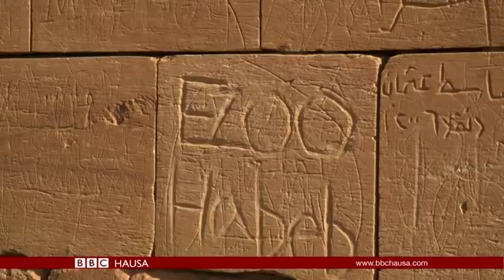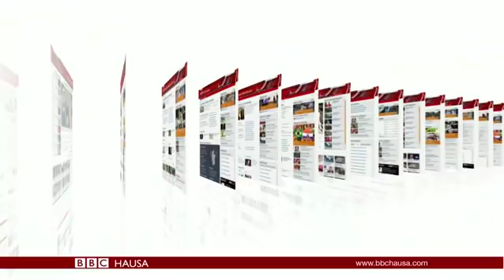Labaran Talabijin na 10/11/17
Shugaban kungiyar Hezbollah a Lebanon, Hassan Nasrallah, ya zargi Saudiyya da kaddamar da yaki a kan kasarsa.
Yanzu dai makonni 2 kenan da aka kafa dokar hana kiwon-sake a jihar Benue da ke tsakiyar Najeriya. Akwai rahoto game da aiki da dokar.
Matasa a kasar Sudan suna samun karin bayanai a kan dadaddun abubuwan tarihin kasar da ba su san da su ba, ciki har da dalar kasa.